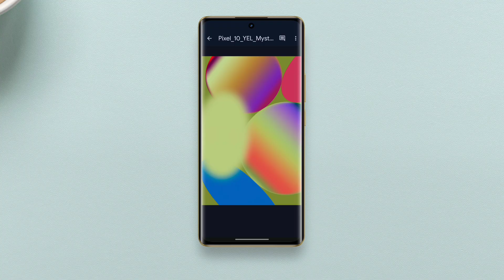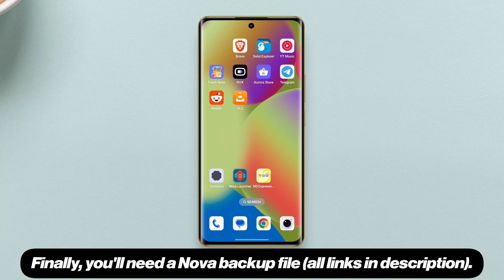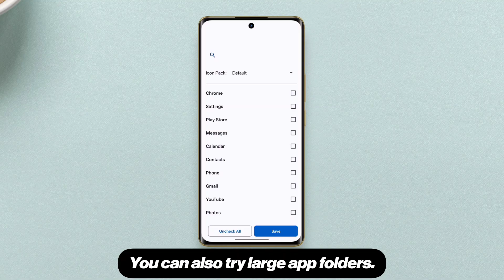Here’s the Pixel 10 Home Screen Setup for any Android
Give your usual homescreen the Pixel 10 treatment. Make your homescreen look like that of the latest Pixel 10- same icons and similar widgets.
𝗗𝗼𝘄𝗻𝗹𝗼𝗮𝗱

android home screen customization
how to get cool widgets on android
best clock widget for android
how to make your phone look attractive
best custom widgets for android
wallpaper and themes for android phone
how to make widgets in android
widget themes for android phone

If you love the content of this channel, make sure you’ve done these: